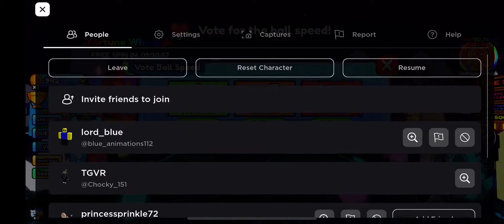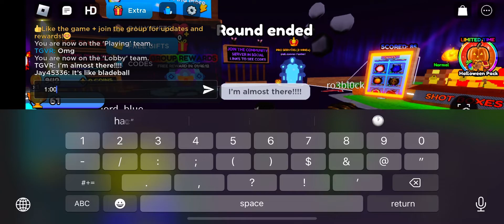I finally got all of the gifts but it sucks😔